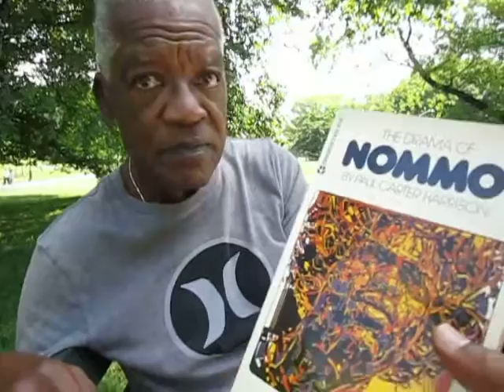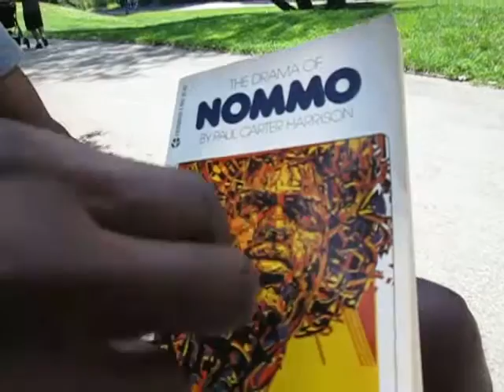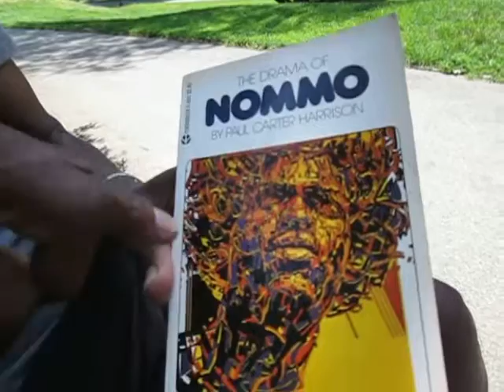Paul Carter Harrison_The Journey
Paul Carter Harrison interview(s)...Pt. 1